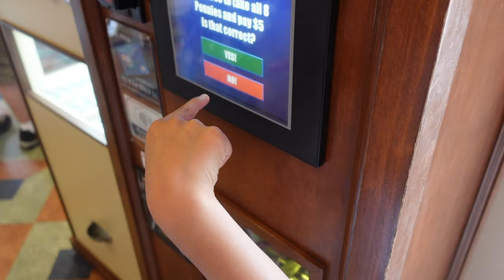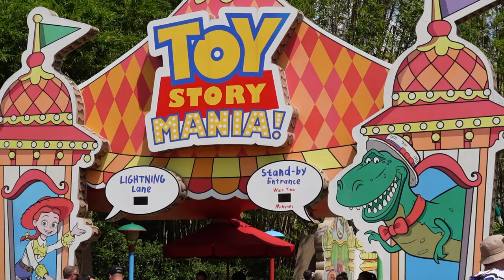Exploring Hollywood Studios - Star Wars Galaxy Edge & Toy Story Universe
Welcome to the Disney series, where we try to tackle four parks in 1 day!  Do you think we were able to manage it?

The next park we went to is Hollywood Studios in Florida!  We mostly did a lot of walking, a few picture taking, and was able to see Star Wars: Galaxy's Edge and Toy Story World.  Vern managed to snag a Coca Cola grenade for a souvenir.  Again, we didn't do much here, we did mostly a walking tour, sun was already beating down and we were still full from Animal Kingdom lol..